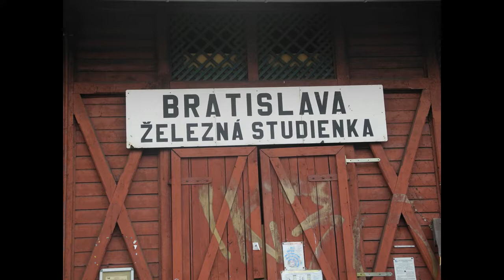Os 2031 ■ Bratislava - Železná Studienka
Nové video každú stredu! (Minulú stredu 7.2.2018 mimoriadne nevyšlo video)

Príchod a odchod vlaku Os 2031 (ZSSK), ťahaného lokomotívou 263.010, s prezývkou "princezná" v železničnej zastávke Bratislava - Železná Studienka.